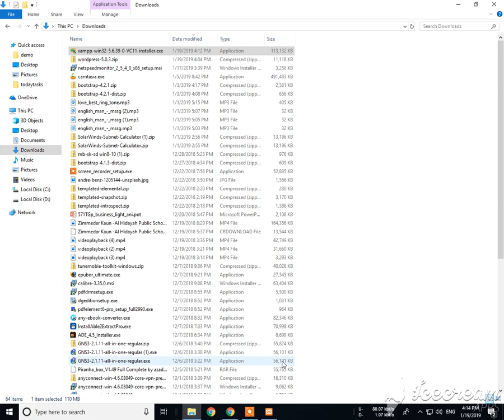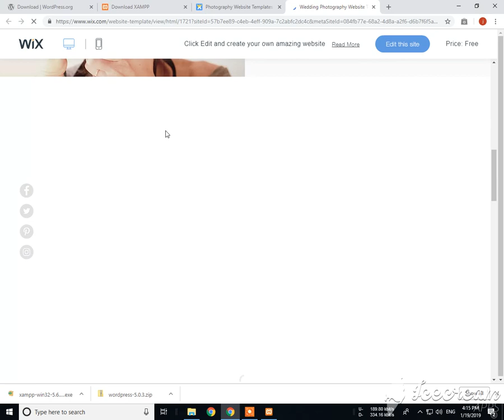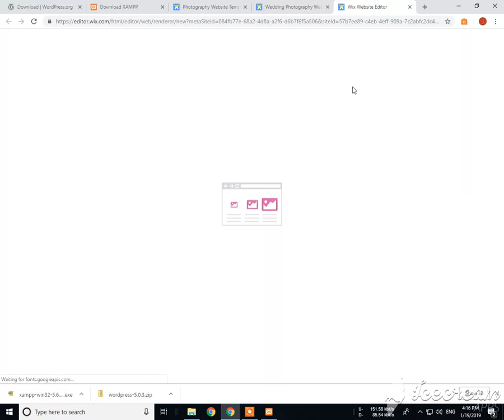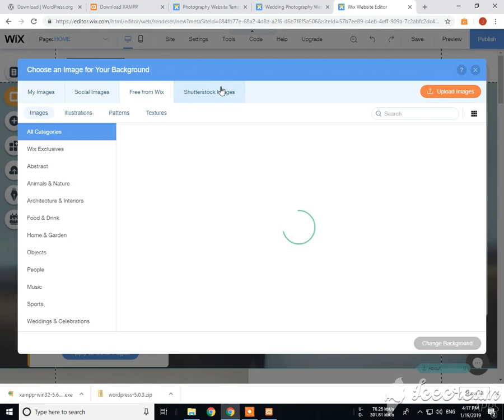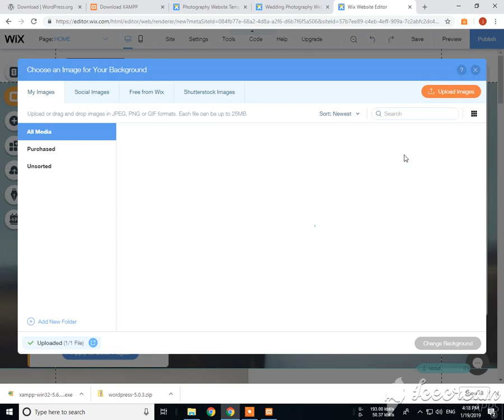installion of xampp & about wix.com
installion of xampp.
how to made website
no sound